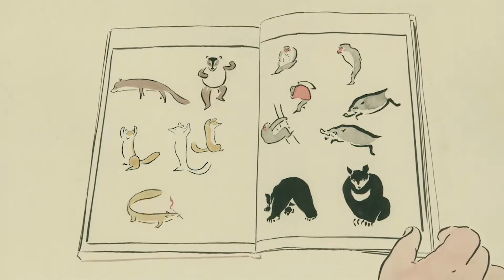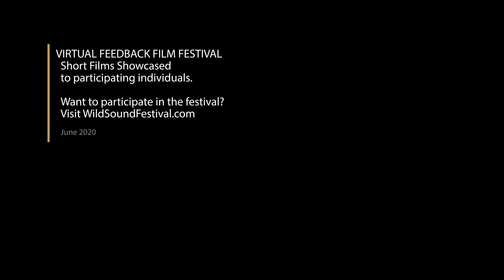Dreams Into Drawing Short Film, Audience FEEDBACK from June 2020 ANIMATION Film Festival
DREAMS INTO DRAWING, 10min., Japan, Animation
Directed by Koji Yamamura

The painter KUWAGATA KEISAI lived over 200 years ago. He illustrated Ways to Sketch a series of picture books depicting humans and animals, all richly expressed. One day he was sketching a carp when suddenly he fell asleep and, in his dream, transfigured into a carp. The carp was enjoying his swim, but when a fisherman caught him things suddenly took a turn for the worse…